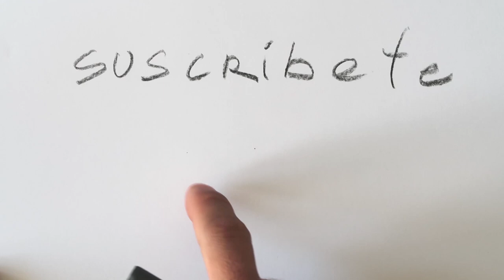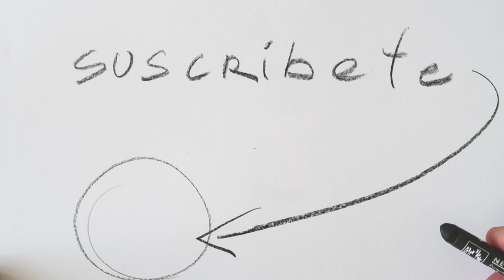SPEEDPAINT Dibujo del día 98 - RETO 365 Dibujos | Estudio Taller